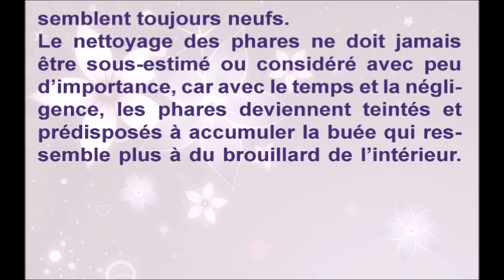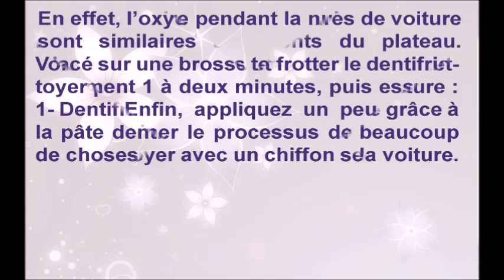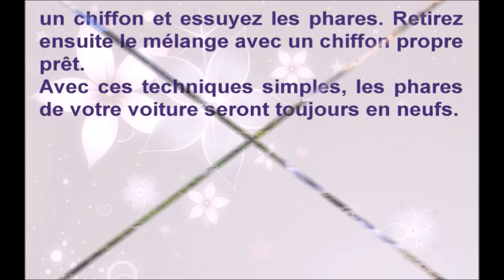meilleures techniques pour nettoyer parfaitement vos phares de voiture